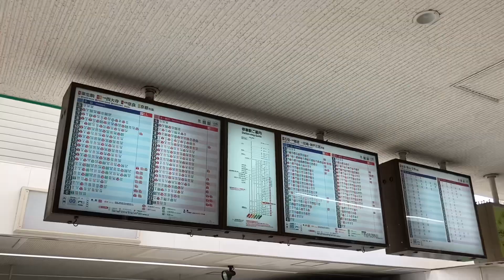駅の記録804 近鉄奈良線 生駒駅(2024/8)